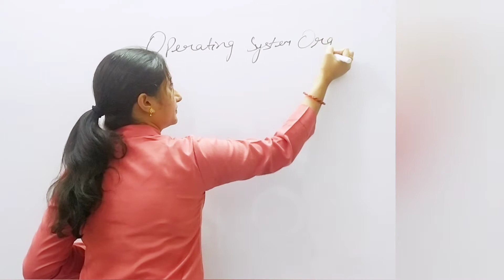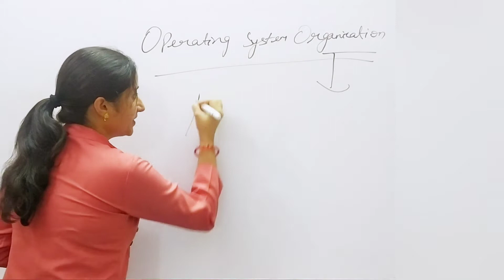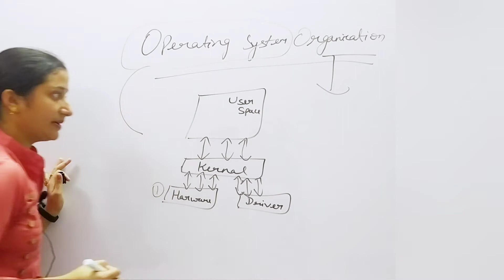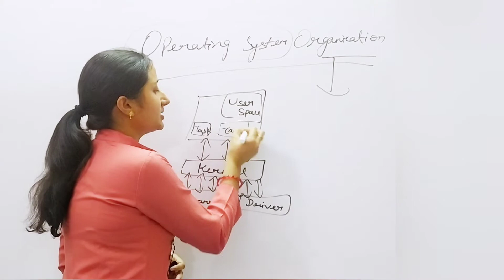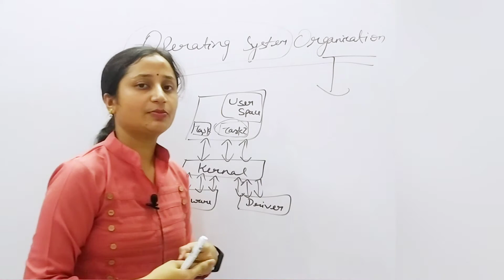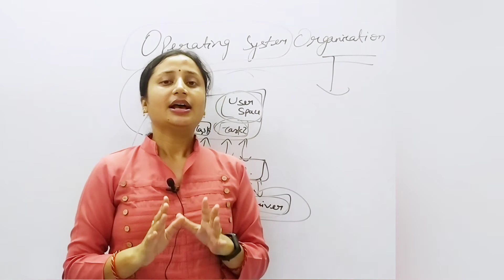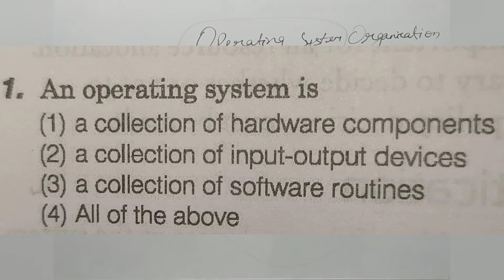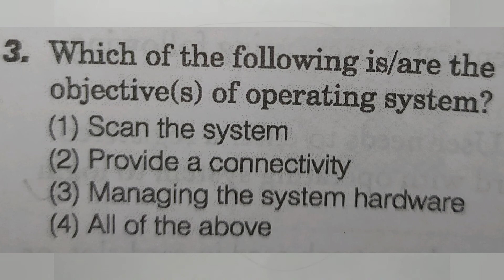KVS PGT Computer Science |L-42| Operating System Organization |Part-2| Nitasha Chaturvedi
Hello friends, Welcome to @Easy Learning 247, this video is for KVS PGT Computer science Teacher.
👉In this video we are going to discussing the Introduction and some important facts about Operating System (part-2).
It is an opportunity for you for learning computer for KVS and become a teacher.
Our classes will start from Monday to Friday regularly and our target provide you complete course regarding KVS  PGT Computer Science Teacher.

Flip -Flop
part-1

Flip-flops
part-2